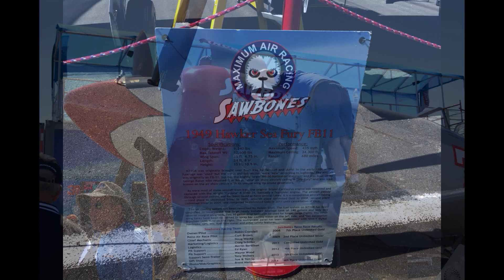Reno Air Races 2016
Pictures and movies of aircraft and events at the 2016 Reno Air Races. Music provided by Apple Photos, if you turn it down, you may want to turn it up during the movies of unlimited flybys to hear the roar of the different engines. Change settings to 1080P and full screen if your internet connection can handle it.